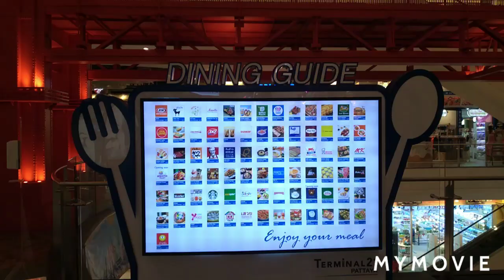Pattaya,Terminal21 A quick tour outside and inside,Pattayathailand Dec.2020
Come on guys, I will  show you to the best Shopping mall, Terminal 21
Located at Na Kluea Pattaya city.
 Hope you like my Vlog for today.
Enjoy Pattaya with me.